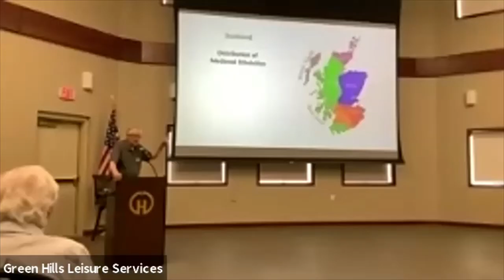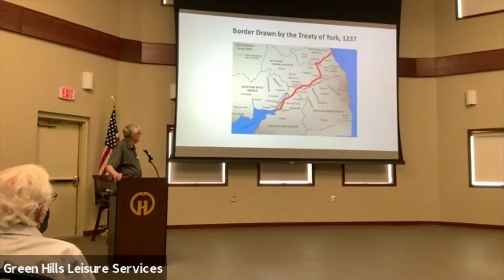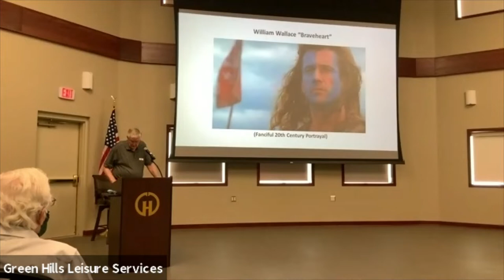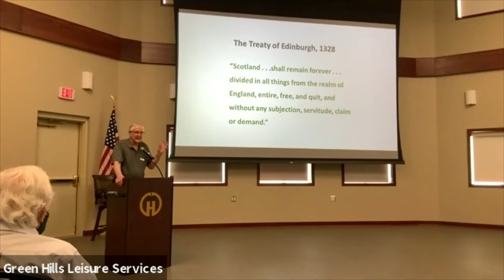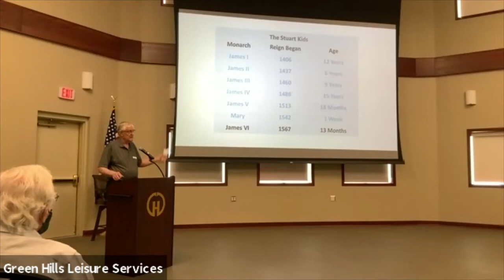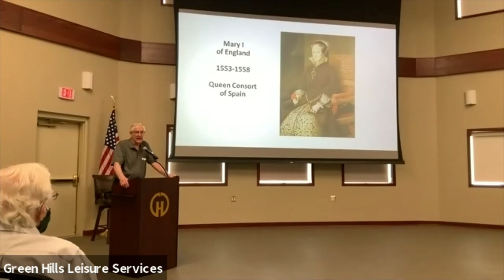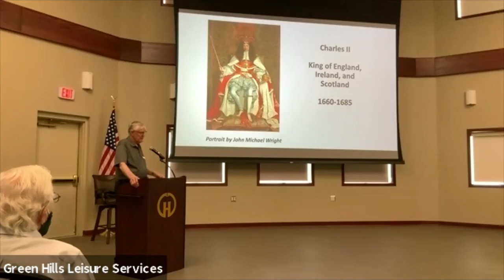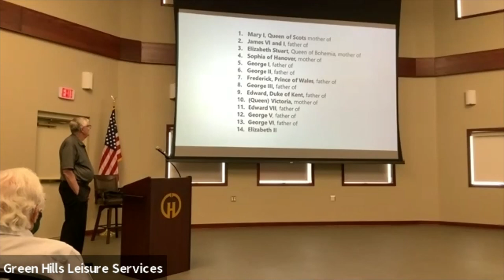John Dobson Presentation